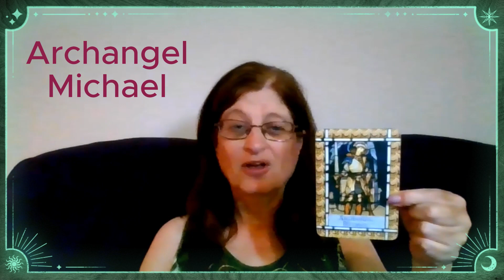2 July 2023, Daily Tarot Reading Oracle Card Oracle Card Guidance, Archangel Michael, Cutting Cords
Card for the day for Sunday, 2 July 2023.
Deck = Healing With The Angels Oracle Cards by Doreen Virtue
Card = Archangel Michael